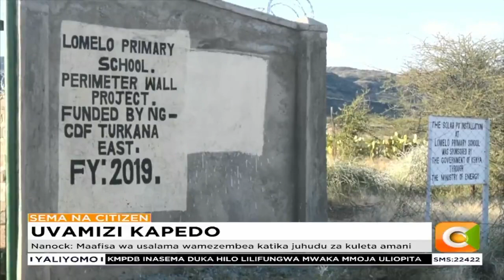Wahalifu wavamia kijiji cha Kapedo kaunti ya Turkana kwa siku nne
Nanock: Maafisa wa usalama wamezembea katika juhudu za kuleta amani
Natembeya: Tunafanya kila tuwezalo kukabiliana na wahalifu Kapedo
Mtu mmoja aliuwawa na makazi kuteketezwa huku mifugo wakiibwa